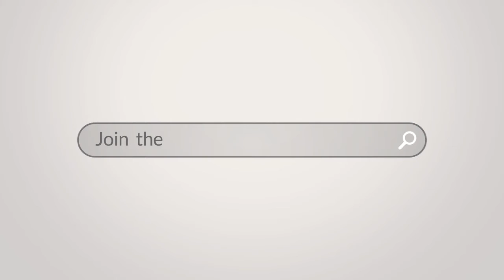This Is Public Health